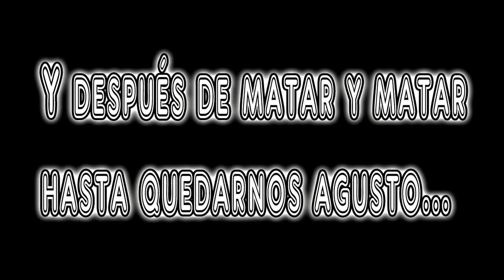Dying light Cooperativo:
Vamooosss que nos vamossss!!! Capitulazo legendario en colaboración con los youtubers Lycantros y Mrpilon. Esto es increiblleeeeeeeee pobres zombieeesss MUHAHAHAHAHA!!!
Perdón por lo raro de mi audio. FukingSkype=Putabida!!